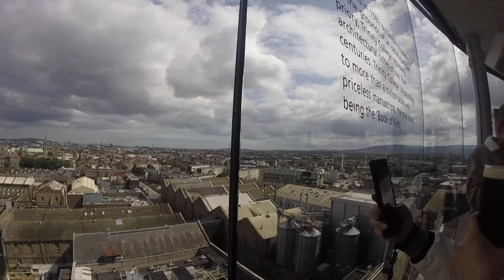IRELAND TRAVELS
Ireland was one of our favourite places!

- Dublin
- Inish Mor
- Galway